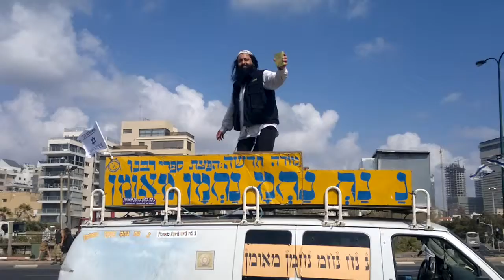i love israel..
i love israe..